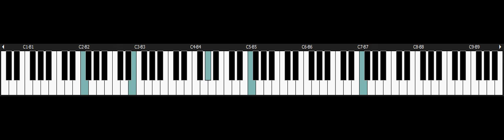The legend of Zelda - NINTENDO Nes Piano - Title